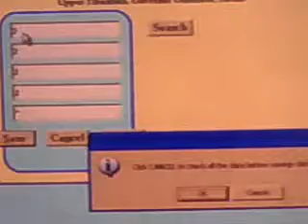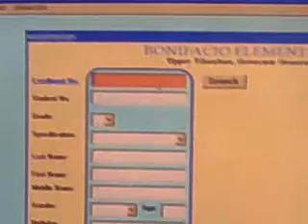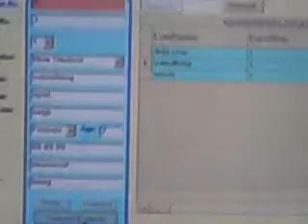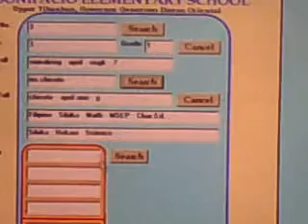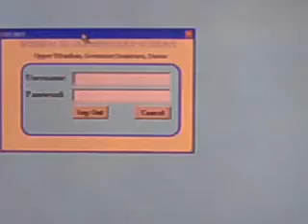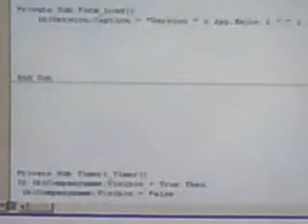ENROLLMENT SYSTEM (ELEMENTARY) CODES at the end -Yanra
Elementary enrollment system.. (Final recording for Defense Presentation)
there are codes at the end of this  simplest program.
you can save students, teachers with subjects, and you can enroll too..  i add some moving shapes, blinking school name, and little animation..  the codes of this program were very simple.. if you want some codes, just rate this program and leave a comment.. thank you for watching.. sorry for the destructive sound effect.. its me... hehehe
i do the typing while recording this video.. its kinda hard..hope you appreciate my program and have some ideas.. this is my first  time..